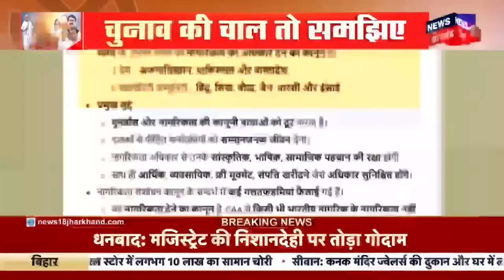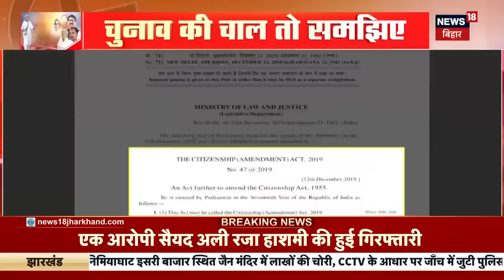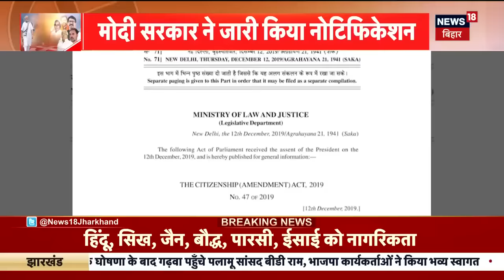Citizenship Amendment Act : CAA क्यों डर रहे मुसलमान ? | CAA Rules | Breaking News | Amit Shah